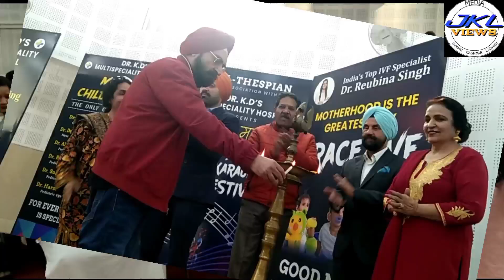Dr K D Singh Hospital द्वारा प्रतिभागियों को अपनी प्रतिभा दिखाने का मौका दिया गया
Dr K D Singh Hospital
द्वारा प्रतिभागियों को अपनी प्रतिभा दिखाने का मौका दिया गया